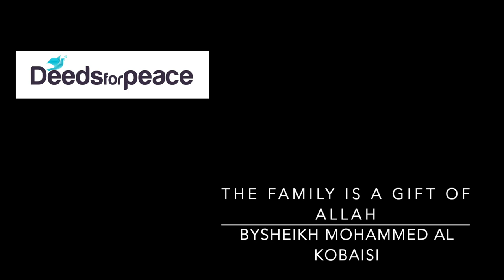The Family is a Gift of Almighty Allah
The Family is a Gift of Almight Allah
by Sheikh Mohammed Al Kobaisi
at Masjid Tamim Al Dari, Muhaisnah 4, Dubai

by
Sheikh Mohammed Al Kobaisi